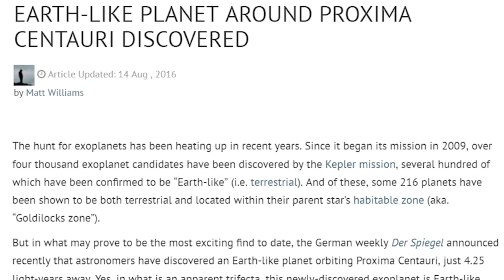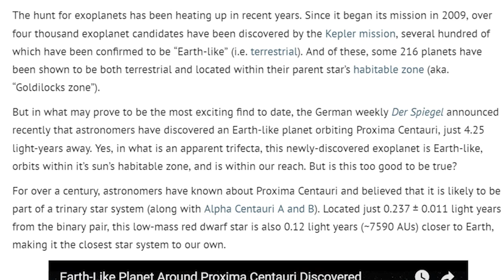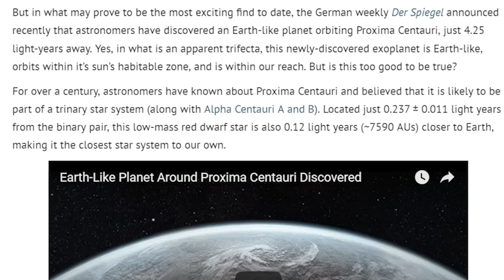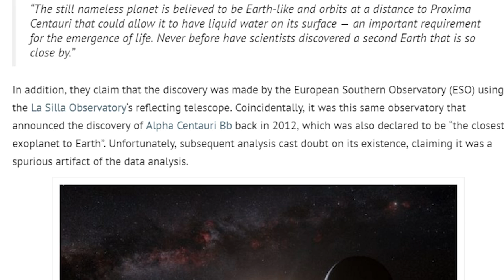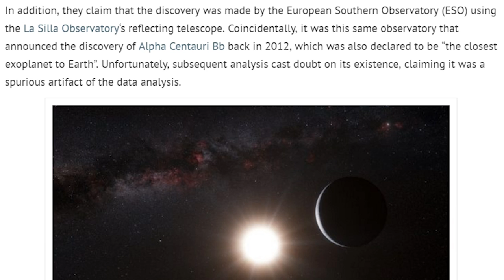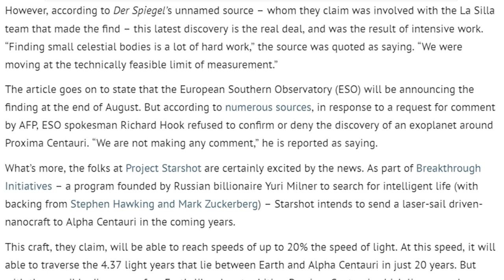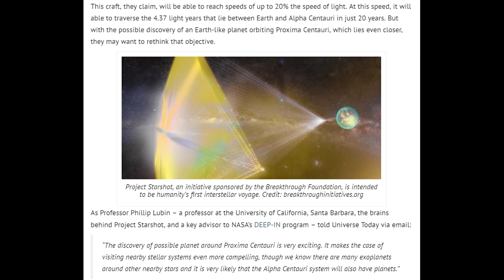Twin Earth discovered Near our Solar System!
Scientists & Astronomers are front running the ESA & IAU and letting people know that an Earth 2.0 has been found in Proxima Centauri which is ONLY 4.25 light years away. That is more interesting that all the 100 light year away twin Earth's that Kepler has found.

Congratulations!

Stay Cool.

T

the article

The hunt for exoplanets has been heating up in recent years. Since it began its mission in 2009, over four thousand exoplanet candidates have been discovered by the Kepler mission, several hundred of which have been confirmed to be “Earth-like” (i.e. terrestrial). And of these, some 216 planets have been shown to be both terrestrial and located within their parent star’s habitable zone (aka. “Goldilocks zone”).

But in what may prove to be the most exciting find to date, the German weekly Der Spiegel announced recently that astronomers have discovered an Earth-like planet orbiting Proxima Centauri, just 4.25 light-years away. Yes, in what is an apparent trifecta, this newly-discovered exoplanet is Earth-like, orbits within it’s sun’s habitable zone, and is within our reach. But is this too good to be true?

For over a century, astronomers have known about Proxima Centauri and believed that it is likely to be part of a trinary star system (along with Alpha Centauri A and B). Located just 0.237 ± 0.011 light years from the binary pair, this low-mass red dwarf star is also 0.12 light years (~7590 AUs) closer to Earth, making it the closest star system to our own.

In the past, the Kepler mission has revealed several Earth-like exoplanets that were deemed to be likely habitable. And recently, an international team of researchers narrowed the number of potentially-habitable exoplanets in the Kepler catalog down to the 20 that are most likely to support life. However, in just about all cases, these planets are hundreds (if not thousands) of light years away from Earth.

Knowing that there is a habitable planet that a mission from Earth could reach within our own lifetimes is nothing short of amazing! But of course, there is reason to be cautiously optimistic. Citing anonymous sources, the magazine stated:

“The still nameless planet is believed to be Earth-like and orbits at a distance to Proxima Centauri that could allow it to have liquid water on its surface — an important requirement for the emergence of life. Never before have scientists discovered a second Earth that is so close by.”
In addition, they claim that the discovery was made by the European Southern Observatory (ESO) using the La Silla Observatory‘s reflecting telescope. Coincidentally, it was this same observatory that announced the discovery of Alpha Centauri Bb back in 2012, which was also declared to be “the closest exoplanet to Earth”. Unfortunately, subsequent analysis cast doubt on its existence, claiming it was a spurious artifact of the data analysis.

However, according to Der Spiegel’s unnamed source – whom they claim was involved with the La Silla team that made the find – this latest discovery is the real deal, and was the result of intensive work. “Finding small celestial bodies is a lot of hard work,” the source was quoted as saying. “We were moving at the technically feasible limit of measurement.”

The article goes on to state that the European Southern Observatory (ESO) will be announcing the finding at the end of August. But according to numerous sources, in response to a request for comment by AFP, ESO spokesman Richard Hook refused to confirm or deny the discovery of an exoplanet around Proxima Centauri. “We are not making any comment,” he is reported as saying.

What’s more, the folks at Project Starshot are certainly excited by the news. As part of Breakthrough Initiatives – a program founded by Russian billionaire Yuri Milner to search for intelligent life (with backing from Stephen Hawking and Mark Zuckerberg) – Starshot intends to send a laser-sail driven-nanocraft to Alpha Centauri in the coming years.

This craft, they claim, will be able to reach speeds of up to 20% the speed of light. At this speed, it will able to traverse the 4.37 light years that lie between Earth and Alpha Centauri in just 20 years. But with the possible discovery of an Earth-like planet orbiting Proxima Centauri, which lies even closer, they may want to rethink that objective.

As Professor Phillip Lubin – a professor at the University of California, Santa Barbara, the brains behind Project Starshot, and a key advisor to NASA’s DEEP-IN program – told Universe Today via email:

“The discovery of possible planet around Proxima Centauri is very exciting. It makes the case of visiting nearby stellar systems even more compelling, though we know there are many exoplanets around other nearby stars and it is very likely that the Alpha Centauri system will also have planets.”